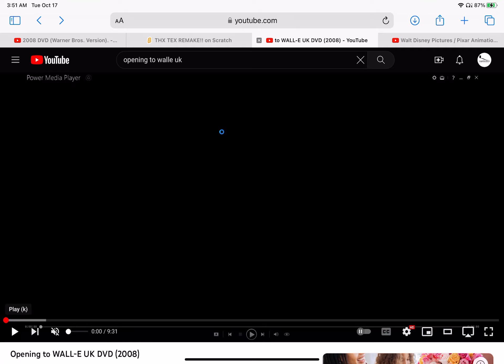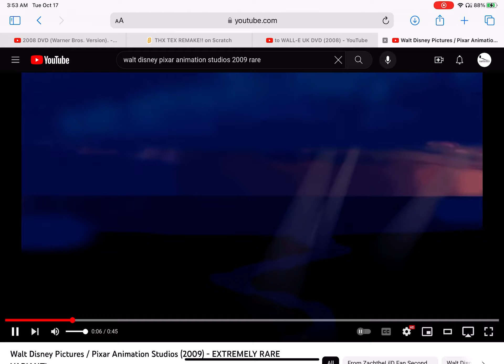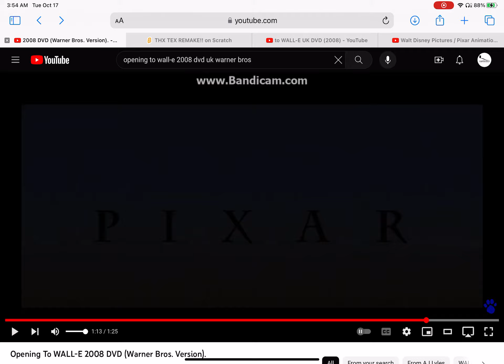Opening to WALL-E (2008) DVD (Malt Whisky Home Entertainment)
For @thepreviewsguydvdopenings1204